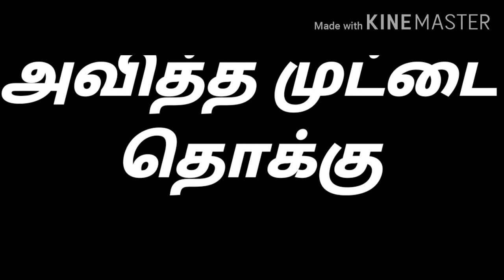அவித்த முட்டை தொக்கு ....